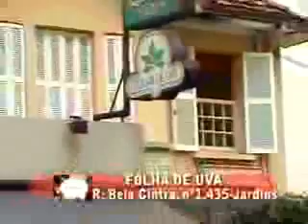COMA BEM RESTAURANTES 3 Folha de Uva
RESTAURANTES, GASTRONOMIA, CULINÁRIA , DICAS E NOVIDADES